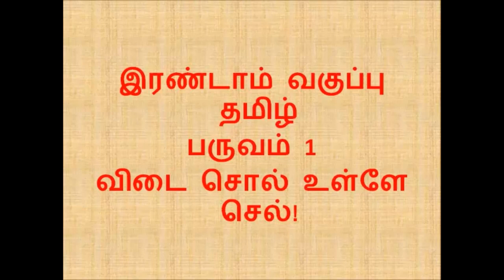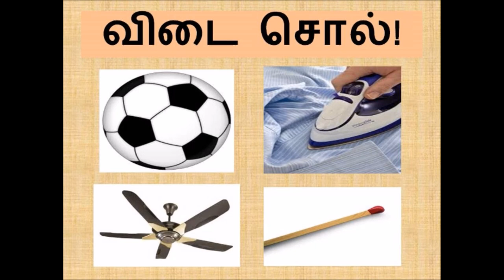விளையாட்டு உலகம் இரண்டாம் வகுப்பு | Term-1 | விடை சொல் உள்ளே செல்-page 2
விடை சொல் உள்ளே செல்
விளையாட்டு உலகம் இரண்டாம் வகுப்பு